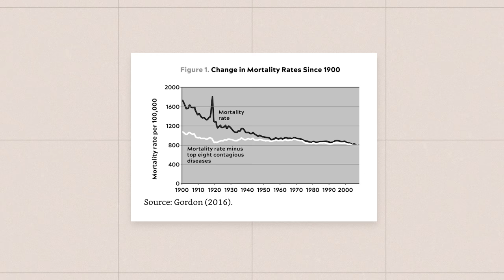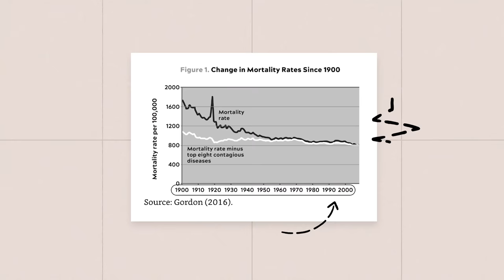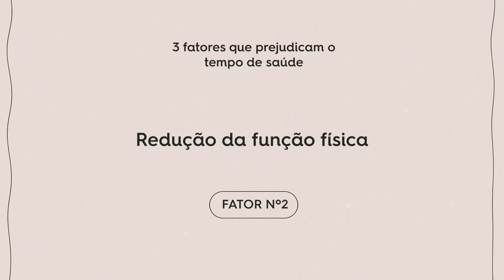OUTLIVE: Aprendendo sobre Longevidade, Saúde Física e Emocional | Lu Ferreira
No vídeo de hoje vamos falar sobre como é importante que você seja o principal sujeito na sua saúde. Hoje vamos falar sobre Outlive, a bíblia da longevidade, que foi lançado por Peter Atia e é um grande sucesso de vendas!

Já conhece a Comunidade Hábitos que Abraçam? A HABRA é um espaço seguro que você pode se conectar com outras pessoas de forma real, encontrar apoio, compartilhar suas experiências e construir uma vida equilibrada baseada em hábitos saudáveis. A comunidade é uma oportunidade para você que quer abraçar hábitos para uma vida melhor a cada dia. Faça parte

Outlive: The Science and Art of Longevity